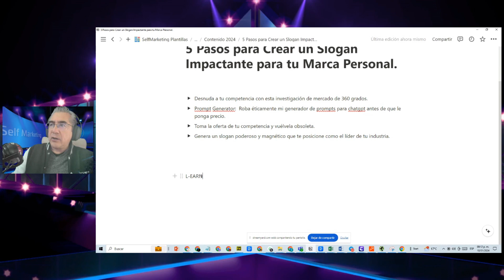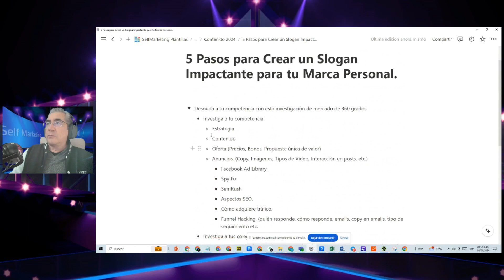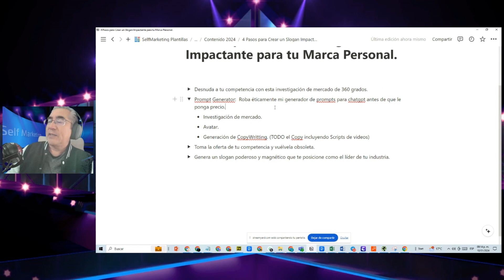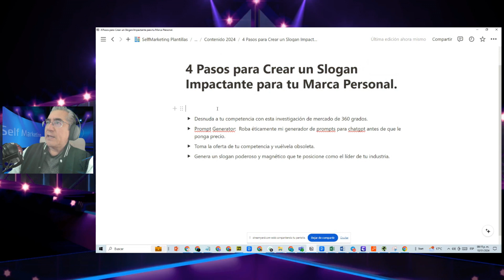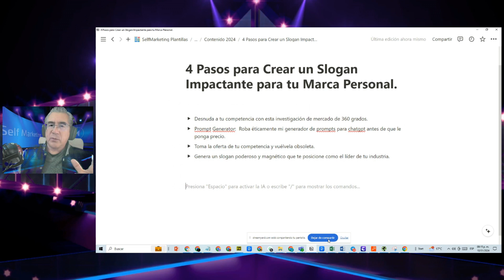Cómo grabar videos virales y multiplicarlos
TE explico cómo grabo un video en formato largo para Youtube y del mismo script me salen videos cortos para TikTok, Reels y shorts.

Esta es la forma en que yo lo hago y lo comparto esperando que te sirva, no quiere decir que así se deba hacer solo te comparto lo que funciona para mi al hacer video mareting. Esto es parte de mi programa Self Mareting para lanzar tu marca personal (Personal Branding).

Términos relacionados.

Med Toledo
Self Marketing
Branding personal
Video Marketing
cómo grabar videos virales.